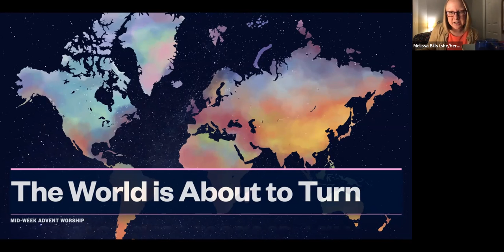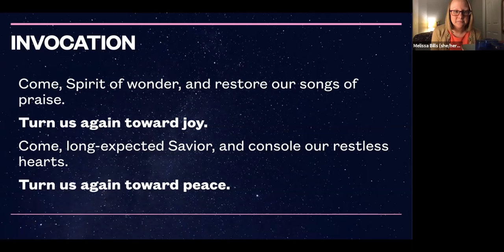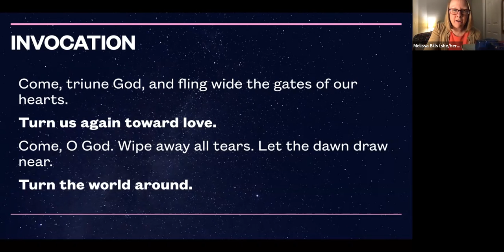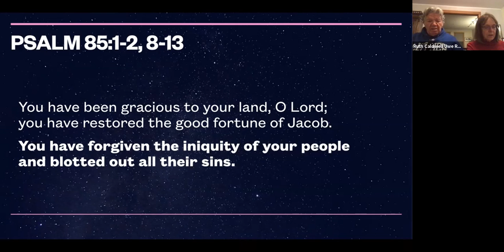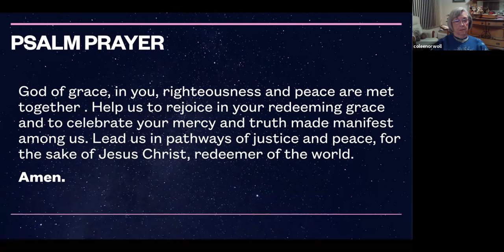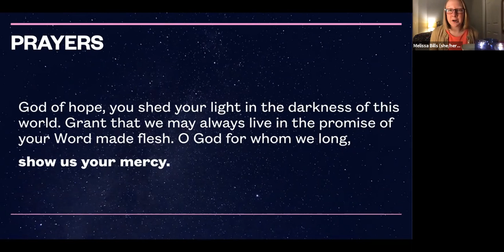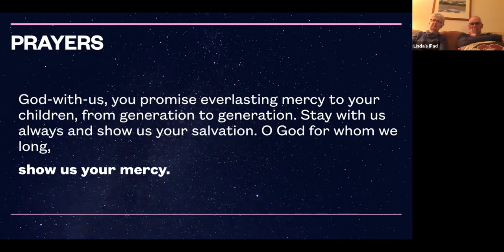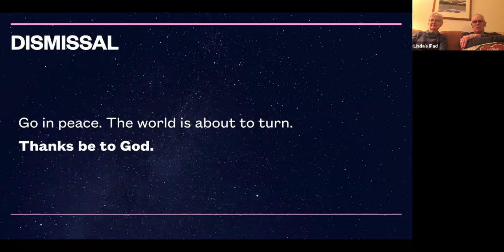Midweek Advent Evening Prayer 12-9-20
Reflection: "Quiet Time" by Elizabeth B. Rooney

Now are we winter deep
In quietness.
The shadowed snow,
The gliding owl,
The moon
Keep silent vigil now.
We can be still,
So still we start to know
The depth of everything,
So still we hear the stars
Begin to sing.